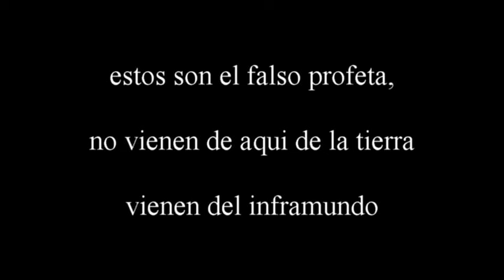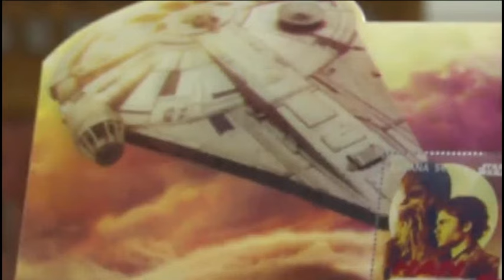los seres que vienen del inframundo